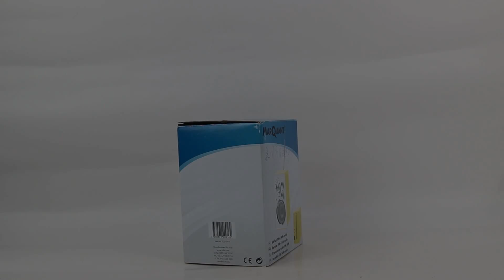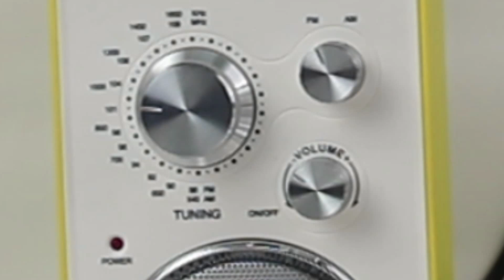Model Number SG6478